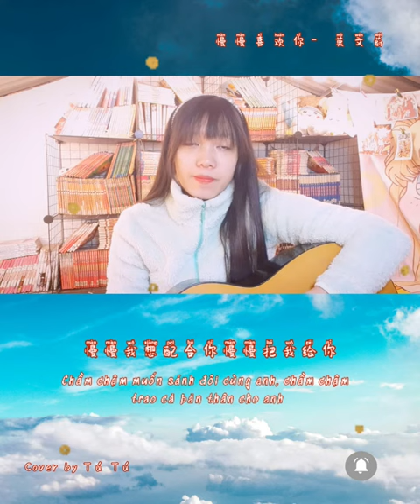Cover: Chầm chậm thích anh- Mạc Văn Úy/ 慢慢喜歡你- 莫文蔚 Karen Mok/ by Tú Tú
Lyrics:
书里总爱写到喜出望外的傍晚
Trong sách luôn thích viết về những buổi tối vui vẻ hạnh phúc
骑的单车还有他和她的对谈
Chàng trai và cô gái đạp xe đơn nói chuyện cùng nhau
女孩的白色衣裳男孩爱看她穿
Cô gái mặc bộ đồ màu trắng mà chàng trai yêu thích
好多桥段好多都浪漫
Rất nhiều ngã rẽ, rất nhiều điều lãng mạn
好多人心酸 好聚好散
Rất nhiều người ghen tị, gặp gỡ và chia ly
好多天都看不完
bao nhiêu ngày cũng không xem hết

刚才吻了你一下你也喜欢对吗
Nụ hôn vừa rồi em hôn anh, anh cũng thích đúng không
不然怎么一直牵我的手不放
Nếu không sao lại cứ nắm tay em không buông
你说你好想带我回去你的家乡
Anh nói anh rất muốn đưa em về quê anh
绿瓦红砖 柳树和青苔
Nơi ngói xanh gạch đỏ, có liễu và rêu xanh
过去和现在 都一个样
Quá khứ và hiện tại đều như vậy
你说你也会这样
Anh nói anh vẫn sẽ như vậy

慢慢喜欢你 慢慢的亲密
Chầm chậm thích anh, chầm chậm thân thiết
慢慢聊自己 慢慢和你走在一起
màn màn liáo zìjǐ
man man léo chư chỉ
Chầm chậm kể về bản thân mình, chầm chậm sánh bước cùng anh
慢慢我想配合你 慢慢把我给你
Chầm chậm muốn sánh đôi cùng anh, chầm chậm trao cả bản thân cho anh

慢慢喜欢你慢慢的回忆
màn màn xǐ·huan nǐ
man man xỉ hoan nỉ
Chầm chậm thích anh, chầm châmh hồi tưởng
慢慢的陪你慢慢的老去
Chầm chậm cùng anh rồi chầm chậm già đi
因为慢慢是个最好的原因
Bởi vì chầm chậm mới là lí do tốt nhất